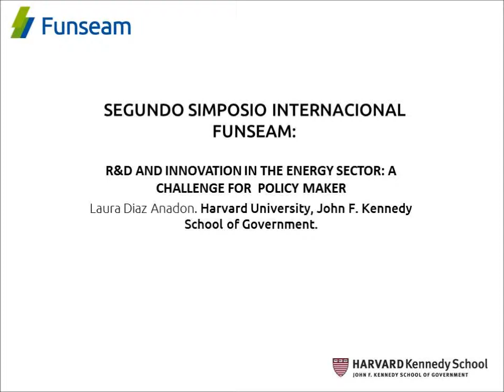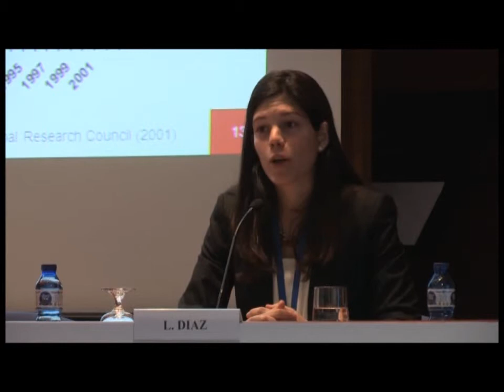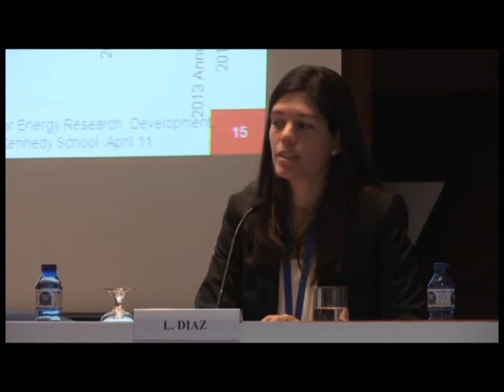R&D and Innovation in the Energy Sector: a challenge for policy maker por Laura Diaz Anadon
II SIMPOSIO EMPRESARIAL INTERNACIONAL FUNSEAM INNOVACIÓN Y SOSTENIBILIDAD ENERGÉTICA | EL SECTOR ENERGÉTICO: LA INNOVACIÓN Y EL DESARROLLO TECNOLÓGICO

R&D and Innovation in the Energy Sector: a challenge for policy maker.
Laura Diaz Anadon. Assistant Professor of Public Policy; Associate Director, Science, Technology, and Public Policy Program; Co-Faculty Chair, Energy Technology Innovation Policy research group. Harvard University, John F. Kennedy School of Government.